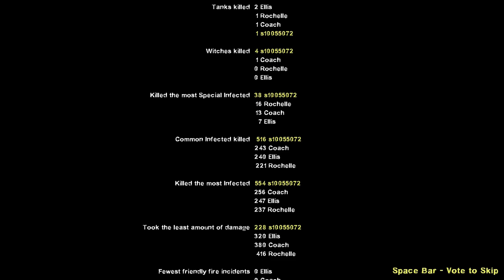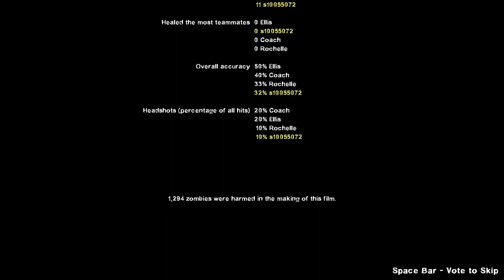Left 4 Dead 2: Centrifuge Campaign (Edited)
0:00 Loading
0:12 Centrifuge Area 1
5:30 Centrifuge Area 2
10:57 Centrifuge Area 3
14:01 Centrifuge Area 4
20:03 End Credits